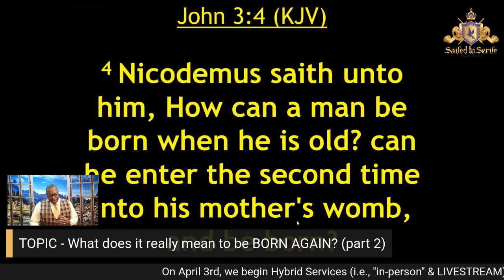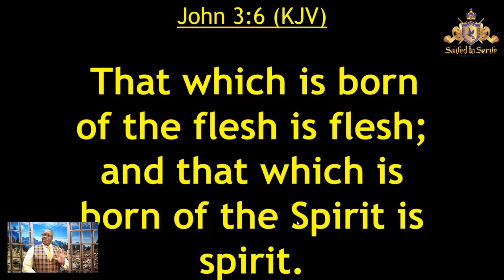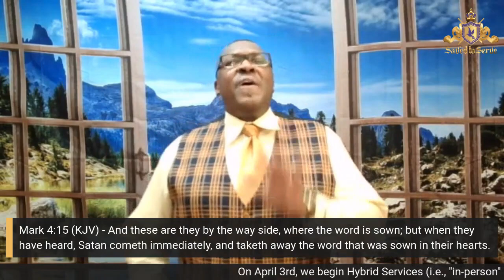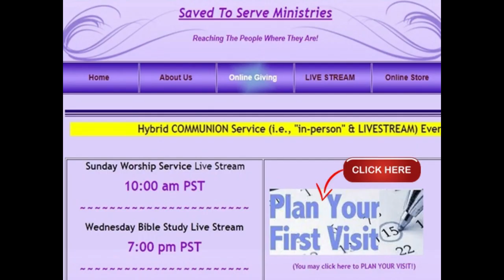TV Broadcast - What does it really mean to be Born Again (part 2)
By now, am I willing to admit that I too need a relationship with God through Christ Jesus? But please remember that getting saved is only the 1st step in our Salvation. to model how to watch over your hearts, which helps to UNLOCK your spiritual capacity! The way that we love God expresses our relationship with Him. Pastor January shows us the critical behavior and spiritual practices required to win with God.

REMINDER - “In-Person” Communion Service EVERY 1ST SUNDAY!!
(Next “in-person” worship service - April 3rd, 2022)

Saved to Serve Ministries is a non-denominational Christian ministry. Our goal is to encourage others to be compelled to believe in Jesus Christ. We offer faith-based topics from a non-judgmental perspective in hopes of encouraging others to be compelled to believe in Jesus Christ.
If you accepted Jesus Christ today / REDEDICATED today, visit us